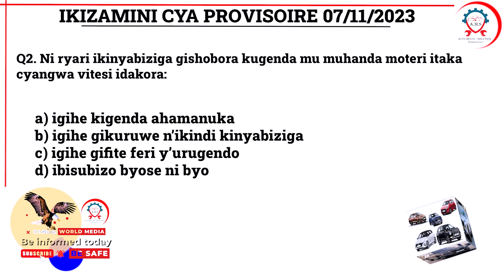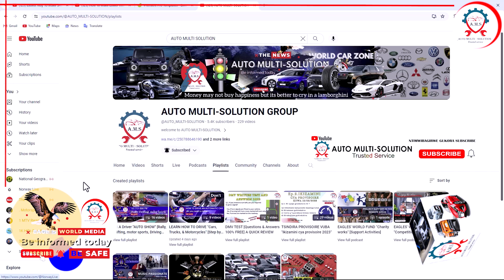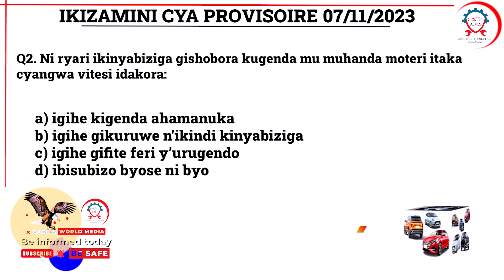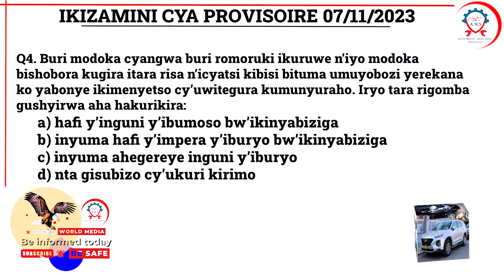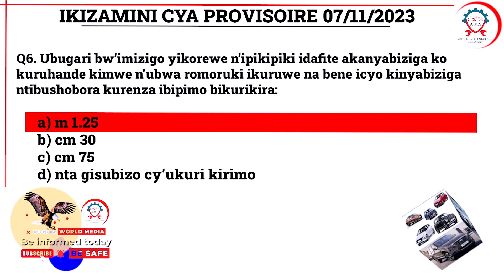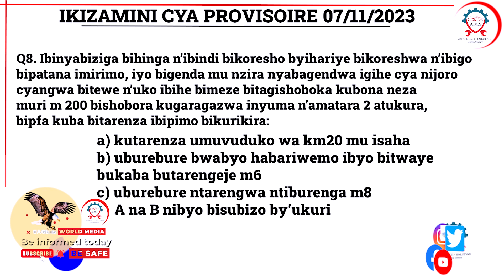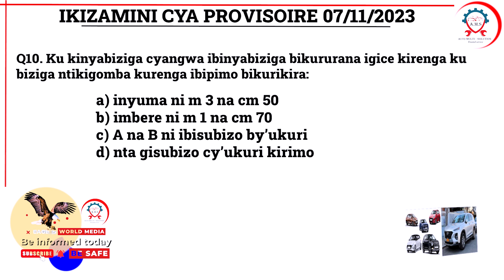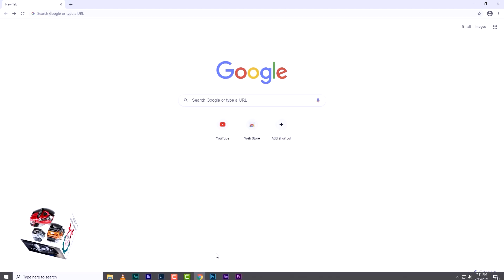Ep.7 IKIZAMINI CYA PROVISOIRE 2023 | kuwa 06/11/2023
Amategeko y'umuhanda Ep.#15.
Amategeko y'umuhanda #15 | Driving school...

EP.7 | AMATEGEKO Y’UMUHANDA🚔🚨🚔IBIBAZO N’IBISUBIZO BY’IKIZAMI CYA PROVISIORE

Welcome to AUTO MULTI-SOLUTION GROUP YouTube Channel The best of RWANDA CAR Channel to day.

We've created this channel to share a helpful and entertaining videos about Professional skills for better Knowledge Based Economy but also Financial management and enterprise development skills will be included.

So, keep enjoying the videos, support by Subscribe, Like, Share and comments are needed from around the world, let us know what you think about mechanical engineering and related Sections by brainstorming.

As we are creating Employment for a better tomorrow, Any kind of support, you are welcome:

We Thank you for being with-us